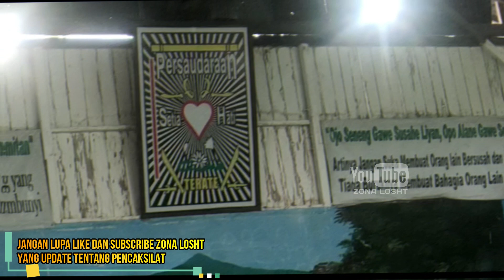TES KENAIKAN SABUK PSHT RANTING DONGWHA CAB.PENAJAM PASER UTARA PUSAT MADIUN || ZONA LOSHT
tes kenaikan sabuk psht ranting dongwha bersama rayon nenang cabang penajam paser utara pusat madiun di padepokan ranting dongwha minggu 13/03/22.
tes kenaikan sabuk putih psht ini di iikuti 18 siswa sabuk hijau diantaranya 13 siswa dari ranting dongwha da 5 siswa dari rayon nenang.
pamter psht siaga dalam kegiatan ini bersama warga psht yang lainnya.

Salam pencaksilat,
Terima kasih